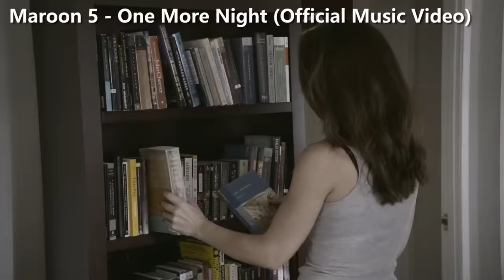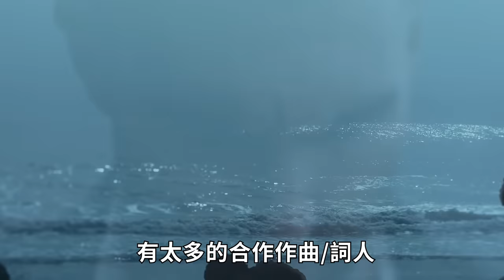被唱片公司拋棄，差點解散後，卻因為「這件事」和「他」，成為全世界最紅的樂團之一！｜魔力紅(Maroon5)｜OMIO_BEN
👇 支持OMIO_BEN

製作名單：
錄音：BEN
監製：BEN
主題發想：BEN
文案撰寫：CINDY
資料蒐集：CINDY
影片製作：BEN
OMIO的人氣影片：
常用BGM
Kevin MacLeod創作的「Gymnopedie No 2」是依據 創用 CC (姓名標示) 4.0 授權使用。 httpscreativecommons.orglicensesby4.0

"20/20 Vision"
參考資料